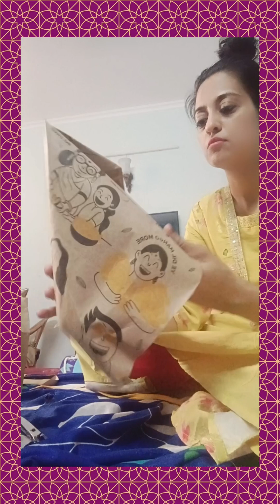Some creativity Today 😄